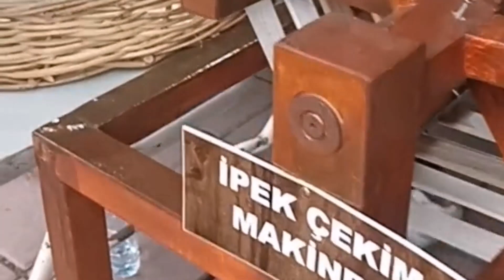НА МОРЕ. ТУРЦИЯ 2024.